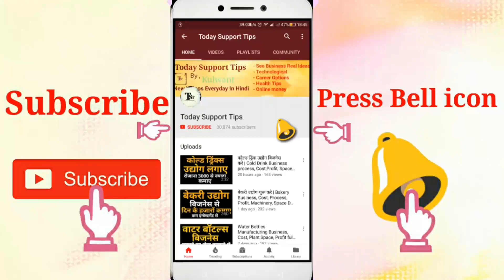B.pharma क्या है कैसे करे ? | Start Career With B.Pharma | Education, jobs, Salary, details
B.Pharmacy kya Hai kaise Kare, start career with b.pharma,pharmacy course, jobs salary details in hindi
Namskar dosto, agar ap b.Pharma karna chahte Hai ya ap apna career b.pharma me banana chahte Hai to ye video apke liye Hai is video me iski puri jaankari Hai. Umeed karta Hu apko ye video pasand aayegi.